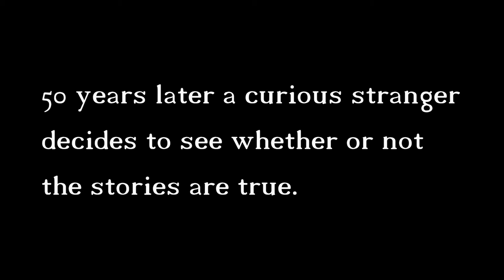"Der Moder" Silent Horror Short Film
" 50 years ago a maniac killed several people and left an entire town in fear. Now a young explorer wants to see if the ghosts stories about the killer's old home are true."